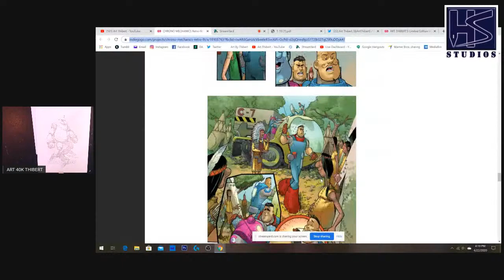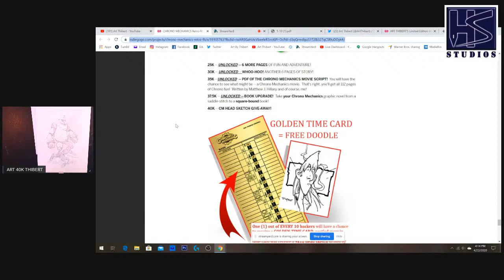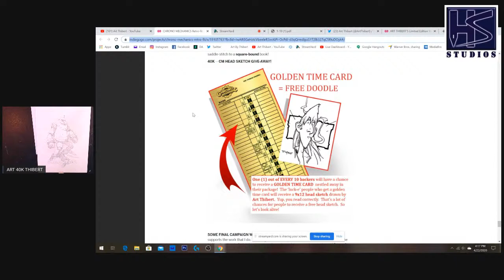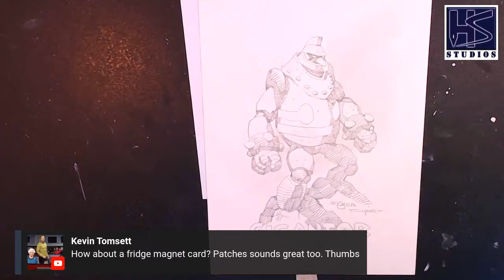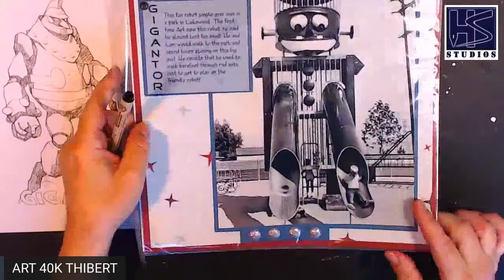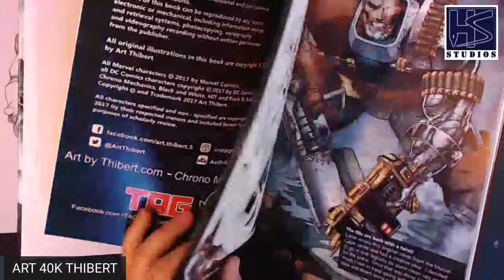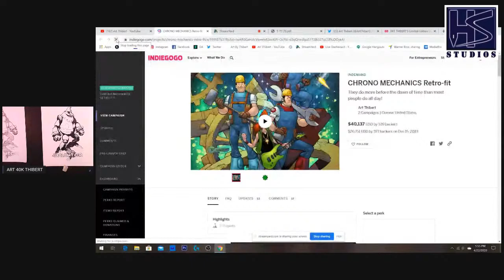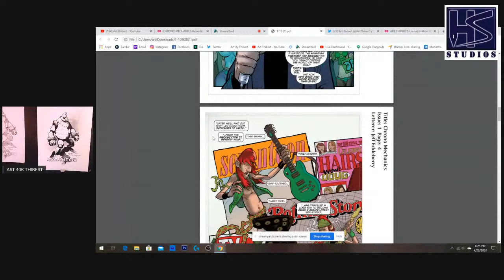40K celebration for CHRONO MECHANICS! Plus: Inking Mike Mignola doodles.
Vampirella / Black & White variant cover.

Here is a link to the GREATEST comic of all time CHRONO MECHANICS